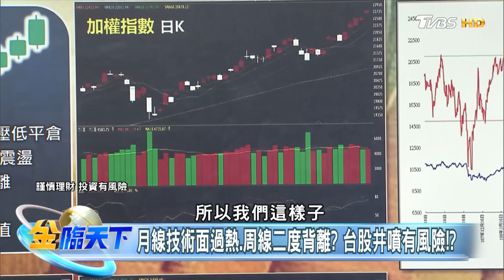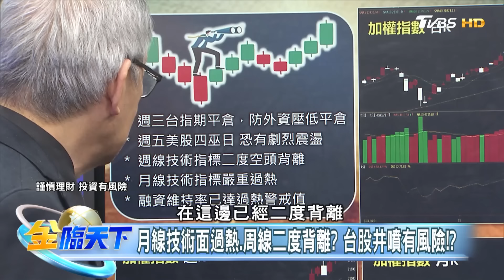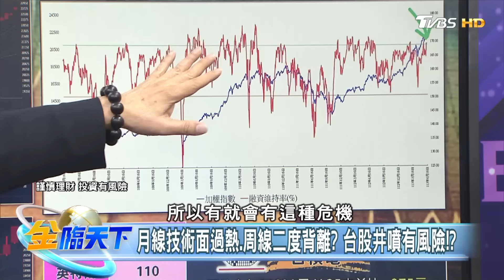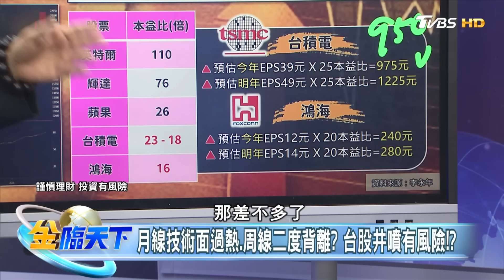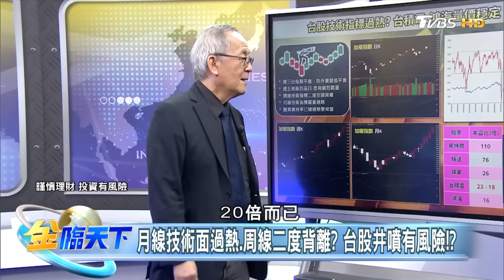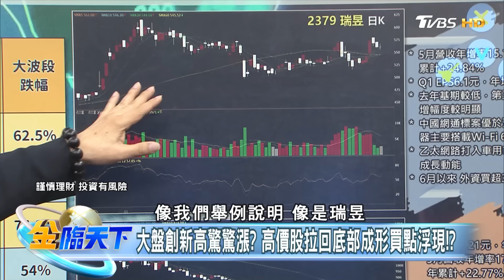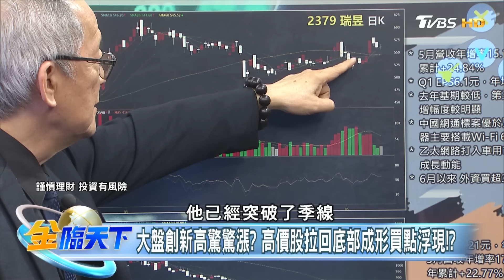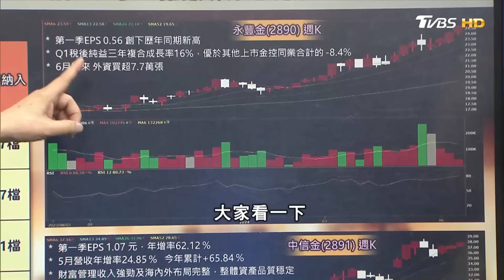【精華】台股技術指標過熱？ 台積電.鴻海量價穩定 還可以更高！？ 第二季底作帳行情 ETF新納入的金融股成送分題！？ 李永年 @tvbsmoney 20240618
📍重點筆記📓
月線技術面過熱.周線二度背離？ 台股井噴有風險！？
輝達買不下手改買台積電.鴻海？ 股價＂上不封頂＂！？
大盤創新高驚驚漲？ 高價股拉回底部成形買點浮現！？
富邦金.玉山金.元大金納ETF！ 季底作帳行情買盤湧入？

📍熱門主題📍
99%美國人明年財務更糟 高利率帳戶卻不用 台美AI大漲救經濟 看波浪位階找趨勢族群｜金臨天下 完整版 20231208